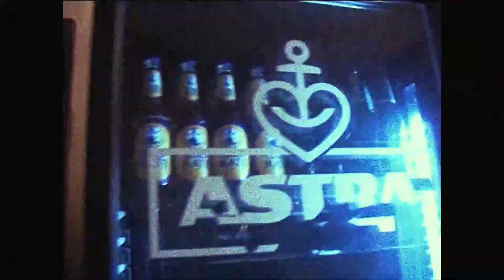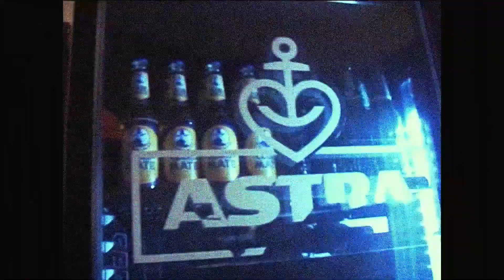(FREE) BHZ x Monk x RAPK Type Beat - "Freestyle" (prod. Joachim E.)